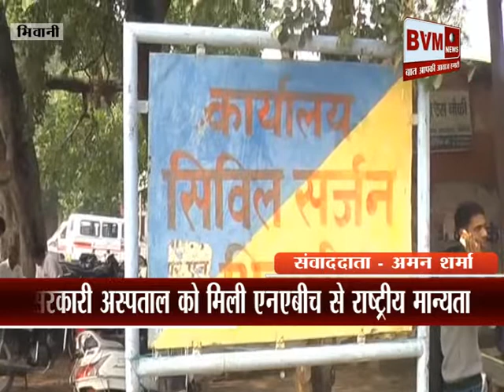भिवानी ║ सरकारी अस्पताल को मिली एनएबीच से राष्ट्रीय मान्यता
bvmnews haryananews topnews bvmnewslive latestnews ║: हरियाणा प्रदेश में पब्लिक प्राईवेट पार्टनरशिप माध्यम से शुरू की गई स्वास्थ्य सेवाओं को राष्ट्रीय स्तर पर मान्यता मिलने लगी है। भिवानी जिला के सामान्य अस्पताल में लगभग 11 करोड़ की लागत से लगे एमआरआई, सिटी स्कैन व कार्डियोलॉजी सैंटर को एनएबीएच से एग्रीडेशन मिल गया है। यह संस्था राष्ट्रीय स्तर पर हॉस्पिटल व हैल्थकेयर प्रोवाईडर को गुणवत्ता पूर्वक स्वास्थ्य सेवाएं देने के लिए सत्यापन का कार्य करती है।